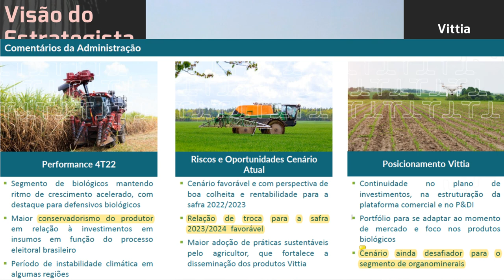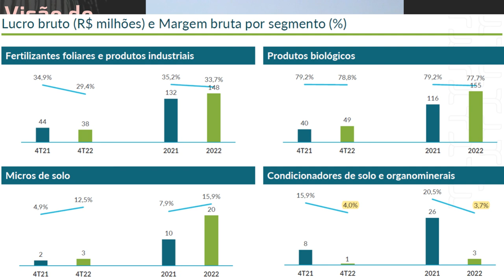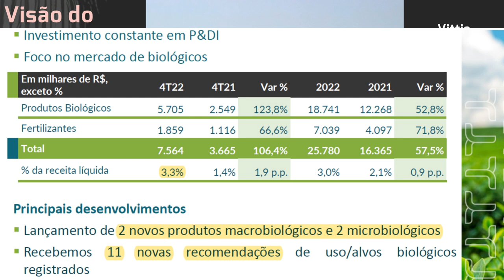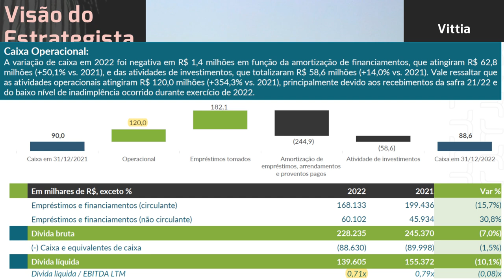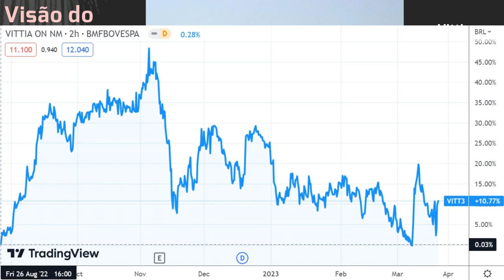18.03.2023 - Visão do Estrategista - Resultados Vittia 4T22 - VITT3